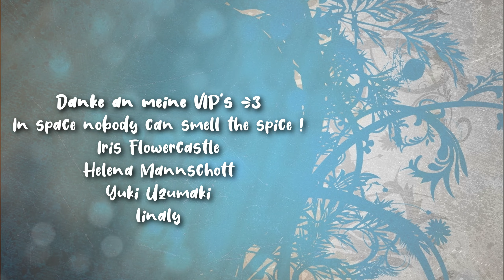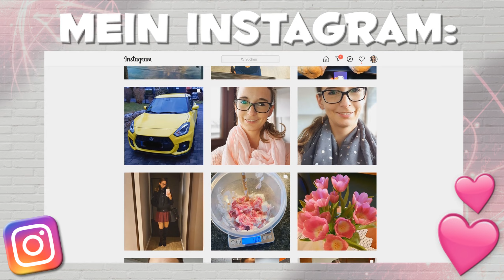Kitaria Fables - Teil 2 🌟 Angezockt & Ausprobiert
Kitaria Fables - Teil 2 🌟 Angezockt & Ausprobiert mit Kaddi

Kämpfe mit Schwert, Bogen und Zauberbuch gegen die Dunkelheit, die die Welt bedroht! Plündere Verliese auf der Suche nach Relikten und Ressourcen, kümmere dich um deine Farm und baue dort deine eigenen Vorräte an und stelle zusammen mit den Dorfbewohnern neue Ausrüstung her.

5 Festplatten:
1x SSD M.2 von Samsung 500GB (System + Aufnahmetools)
1x SSD von Samsung 256GB
1x SSD von Samsung 500GB für 4k Aufnahmen
1x HDD 3TB
1x HDD 1TB nur für Aufnahmen

Mein Zubehör:
Monitor: Acer Predator XB1 32"
2ter Monitor: Acer GD245HQ 23"